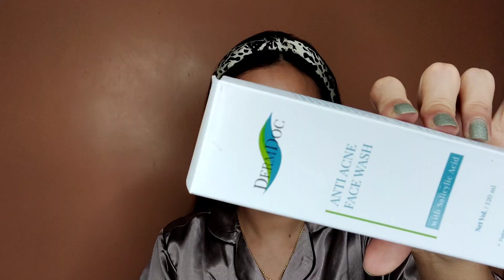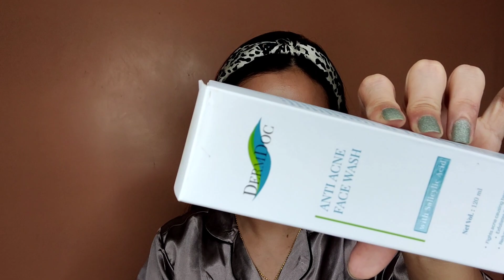DERMDOC SKINCARE FOR ALL SKIN TYPE | MORNING SKINCARE | BEST& AFFORDABLE | DAY BEAUTY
Product singsey Purplle da available oibani

FACEBOOK 👉 naobikeisham
TWITTER 👉 daybeauty